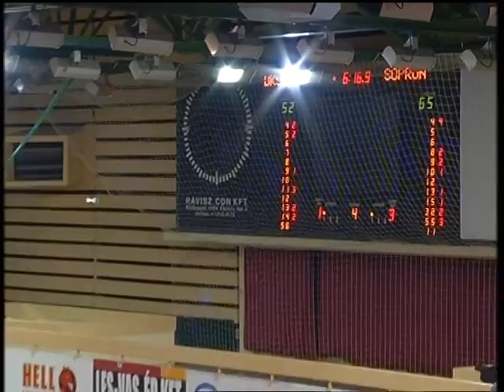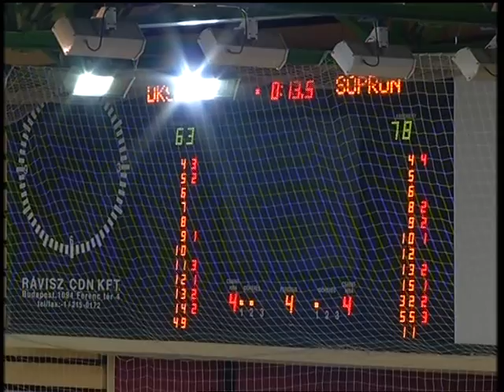Adrienn KÁNTOR (White #15) Pt 4 v Sopron 2012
Contact SCOTT INTERNATIONAL MANAGEMENT, Peter Scott -